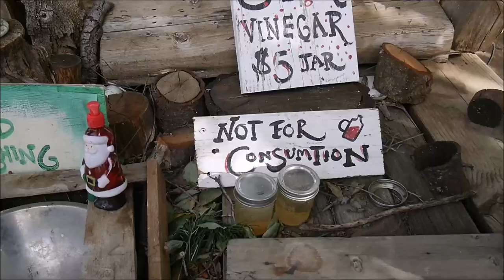VLOGMAS DAY 9 | Winter Homestead | Wonderful winter fun trip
We've had a wonderful Christmas field trip today! We've visited winter homestead and did a lot of fun stuff - hay ride with Christmas Caroling, petting zoo, making ornaments, apple cider pressing, candle dipping, singing and dancing. Everyone had fun!